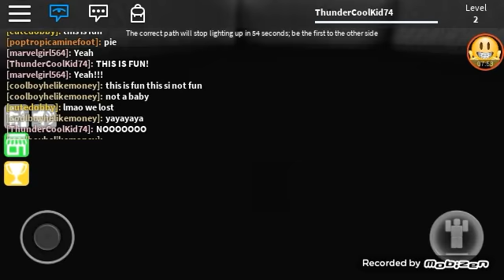ROBLOX MINI GAME w/ Extreme Gaming.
CoolKid74 KINGDOM